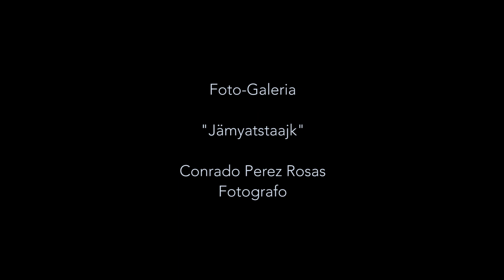El ondas, Artista Mixe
Sin duda un artista peculiar, Salvador Jimenez mejor conocido como "El ondas" nos muestra su arte.Con base en el grafiti y otras vertientes; este nuevo proyecto viene a mostrar los colores de la vida ayuujk plasmadas en ollas de barro.
Con la colaboracion de FOTO Galería Jämyatstaajk que da nuevos espacios a artistas plasticos de la region Mixe.